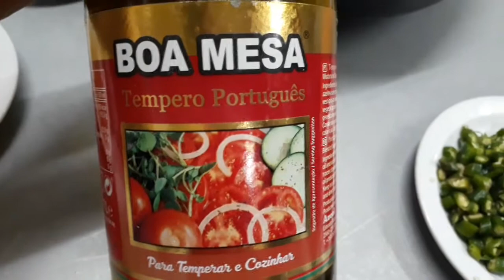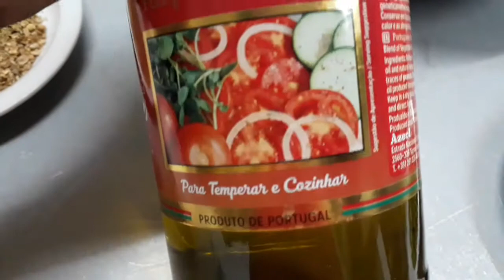bhindi fry restaurant style lady finger pakistani food curry recipe in urdu by unique cooking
Bhindi 1kg
Onion 700gms
Tomato 250gms
Green chilli 6pes
Kitty red pepper 1tablespoon
Zera 1tablespoon
Chopped coriander 1tablespoon
Turmeric powder 1tespoon
Oil 200ml
Salt
Watch the video for the procedure
Think you so much my all friends